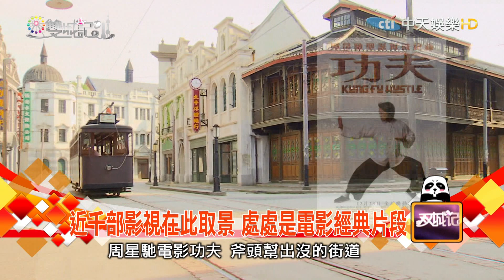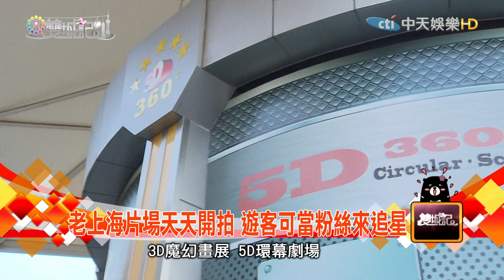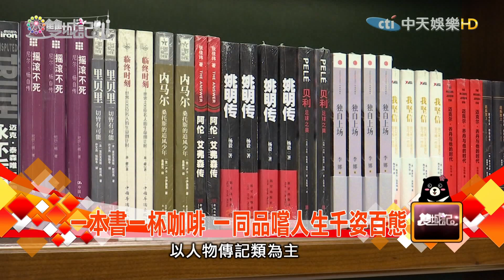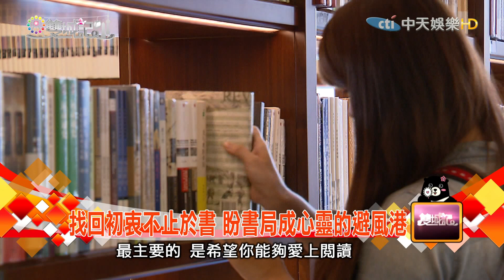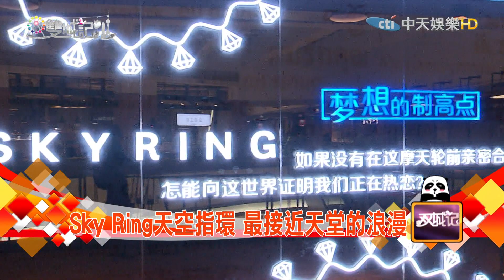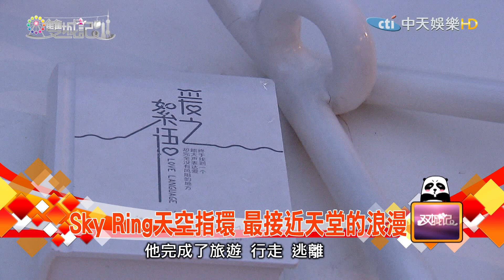2016.12.17雙城記 雙城主播逛上海 片場出發睹江邊物換星移